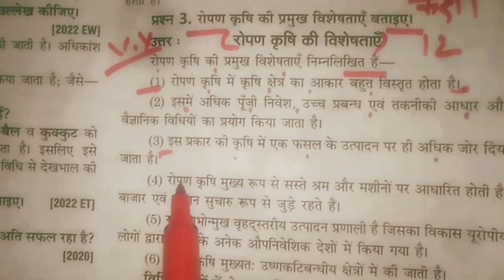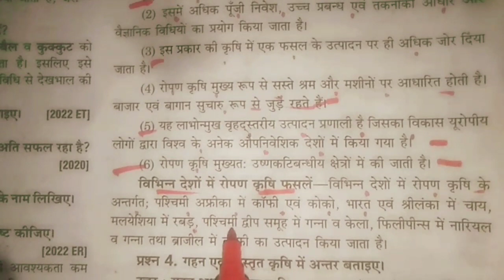रोपण कृषि की प्रमुख विशेषताएं। ropan kirsi ki visesta